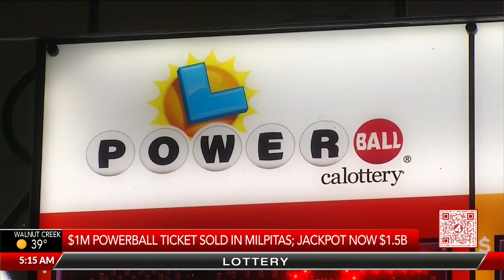$1M Powerball ticket sold in Milpitas; Jackpot now $1.5B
KRON4's Will Tran reports